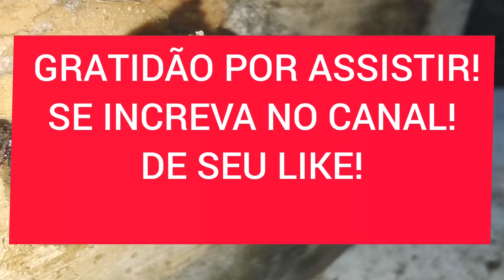ABELHA JATAÍ (Tetragonisca angustula)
Abelhas sem ferrão: Jataí (Tetragoniscaangustula)

O mel da abelha Jataí é bastante saboroso e suave, além de suas inúmeras propriedades medicinais, como fortificante e anti-inflamatório

A criação de abelhas Jataí (Tetragonisca angustula) tem se firmado como uma boa opção aos meliponicultores. A Jataí tem algumas vantagens sobre as africanizadas ou europeias, pertencentes à família Apis: é uma abelha bastante rústica, com grande capacidade para fazer ninhos e sobreviver em diferentes ambientes, inclusive em zonas urbanas.

A Jataí utiliza os mais variados locais para nidificação. Isso promoveu sua adaptação, inclusive ao meio urbano, o que não ocorreu com a maioria das espécies de abelhasnativas, exclusivas nidificadoras de ocos em troncos de árvores. Visitam plantas cultivadas e fazem os ninhos em diferentes tipos de cavidades como as de tijolos, caixas de luz, cabaças, latas abandonadas, além de ocos de árvores vivas quando em ambientes mais naturais ou arborizados.

A facilidade que a Tetragonisca tem para par lugares variados para nidificação, adaptando-se às grandes cidades, influencia positivamente o sucesso evolutivo da espécie, mesmo com os grandes desmatamentos e as queimadas constantes nas florestas naturais do Brasil.

— Ocorrência
Abelha Jataí é nativa do Brasil, com ampla distribuição geográfica — é encontrada do Rio Grande do Sul até o México.

— Morfologia
A Jataí possui cor amarelo-ouro e tem corbículas pretas (aparelho coletor onde o pólen é recolhido). Também, não possui ferrão. É uma abelha muito mansa, no máximo, dá uns pequenos beliscões ou gruda cerume nos intrusos quando se sente ameaçada. Essa característica permite que ela seja criada perto de casa, de pessoas e animais sem oferecer riscos de ataques.

— Ninho
O ninho construído pela Jataí é praticamente em forma de disco. Cera e resina separam o ninho como se fosse uma proteção, tanto na parte superior quanto na inferior do núcleo. A essa mistura de cera damos o nome de batume. Os favos são construídos no sentido horizontal, em camadas sobrepostas. Quando as últimas células ainda estão com ovos na parte superior, as que estão na parte inferior arrebentam.
Créditos-Texto curso CPT.